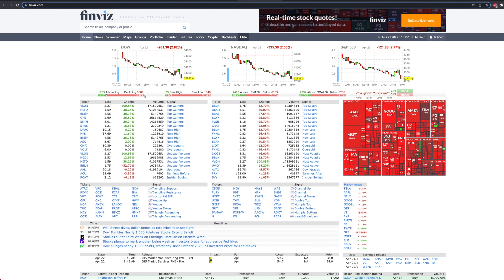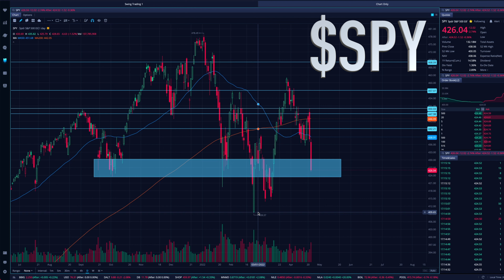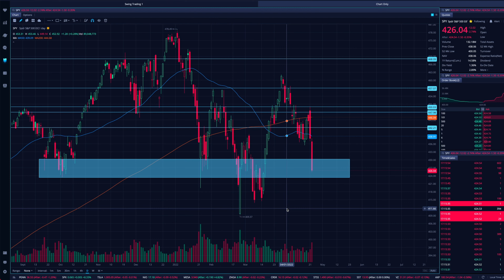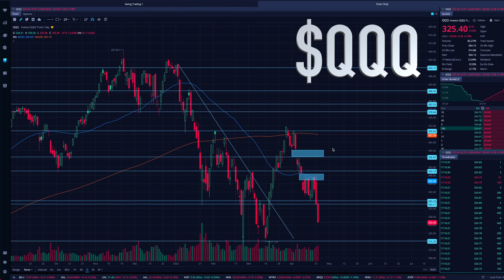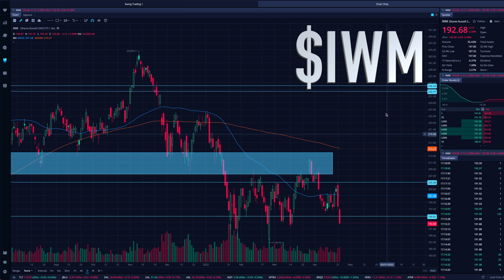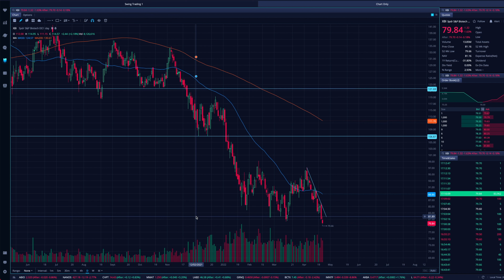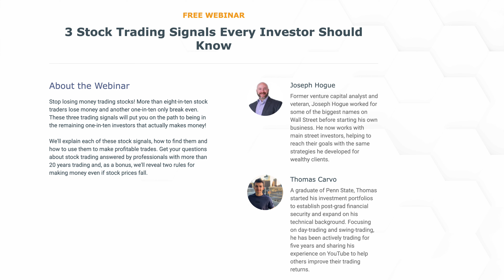PANIC MODE: Stock Market Update (Late April)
In this video from Stock Trends we are covering the current state of the stock market, the recent price action, price prediction, technical analysis and more! As always do your own due diligence before making any trades/investments and leave any questions and comments below in comments section!

                                  🔽 RESOURCES 🔽